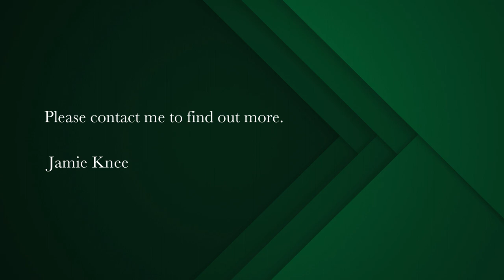4 bedroom house for sale in Langebaan Country Estate | Pam Golding Properties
Fairway views in this charming tranquil heaven
Charm and character is what one feels once entering through the front door, it simply exudes a homely feel.

A free-flowing home with a beautiful courtyard and a stunning golf course view offers a unique living experience that combines the beauty of nature with the comforts of modern living. It's a serene and elegant retreat for those who appreciate both outdoor and indoor living.

Your modern kitchen and living areas are on the ground floor accompanied  three bedrooms, the courtyard and golf course views are focal points with a design that maximises space ,emphasises natural light and takes advantage of the tranquil setting and golf course views. The extremely spacious fourth bedroom with kitchenette is upper level with stunning golf course and lagoon views.

Please be in contact with Jamie Knee and allow me to provide you with a personal real estate service that is current, objective and professional.